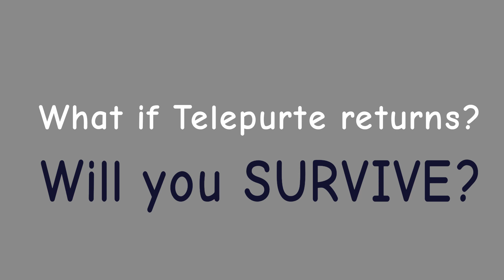What if he return? |Animation